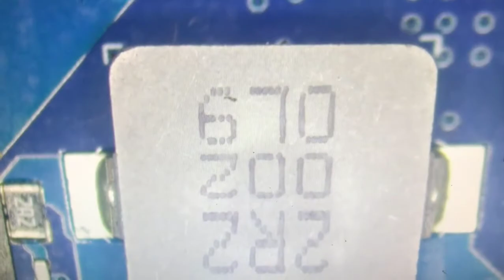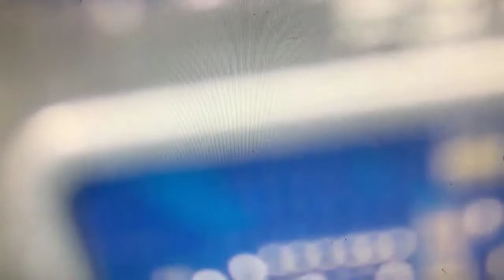HUAWEI MATEBOOK D15 RYZEN NO DISPLAY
and help to grow this channel